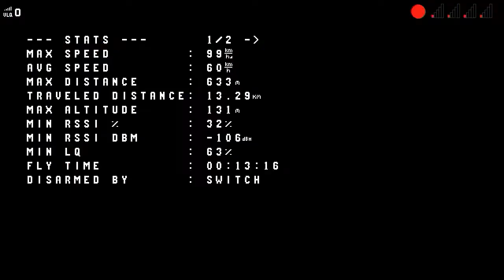Nano Drak Maiden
After almost 2.5 years of building, I finally maidened my RiteWing Nano Drak.
Setup:
Extended 40" wings
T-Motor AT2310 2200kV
SLS Quantum 4s 3000mAh
HDZero Vtx
Caddx Loris for 4k recording
FrSky R9M on ELRS
INAV 4.1